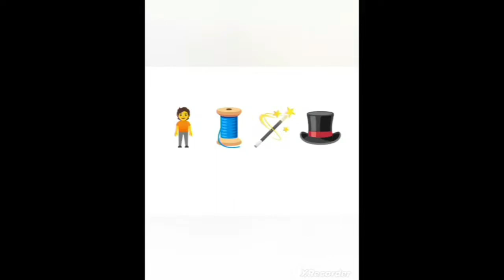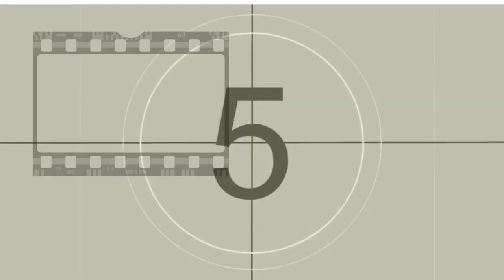EL ILUSIONISMO EN EL CINE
El 31 de enero celebramos el diadelmago díadelilusionista 31de enero y por ello ando un gran saludo a Alexander ilusionista su espectáculo uno de los mejores que he tenido la oportunidad de presenciar donde quiera que estés amigo te mando un fuerte abrazo y un agradecimiento por la entrevista que me concediste para programaexplorandoando gracias:)